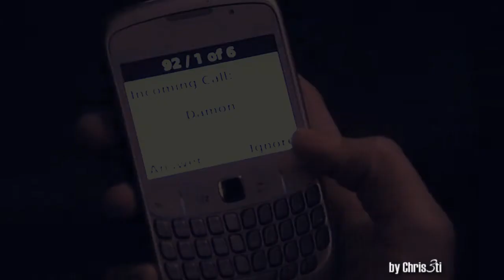[Damon & Elena ◇♥◇ Wait]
So, this is my first video about TVD. I did it last three days :) Please comment!

Story: Elena remembers the first meeting with Damon. They fall in love. Then she knows that he is a vampire. She rejects him. And he turns her in a vampire. Then he suffers from it and we see remembrances about Damon and Elena. And my favourite: happe end *_*
    I know this is not a new theme... but I wanted to make it.
    P.S. - If what, sorry for my English :)